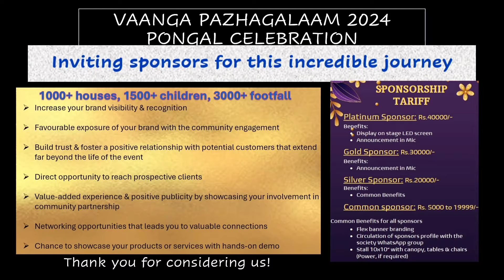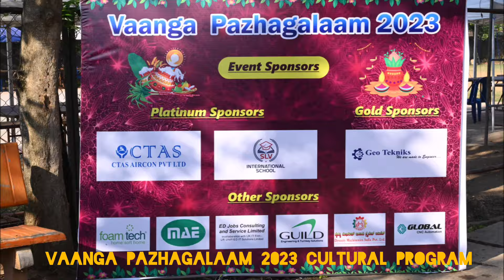Vaanga Pazhagalaam 2023 Event Vlog | 2024 Highlights | PONGAL CELEBRATION |Community Event Coverage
Vaanga Pazhagalaam - Community Pongal celebration 2023 - Event Summary

Today India is celebrating various festivals across the nation.

Thai Pongal, Bhogali Bihu, Kicheri, Lohri, Magha Saaji, Magh Bihu, Makara Sankramana, Makara Sankranti, Makaravilaku, Poush Sankranti, Shishur Saenkraat,  and Uttarayan.
One land, Many Festivals!
Let us celebrate the indomitable Spirit of India.